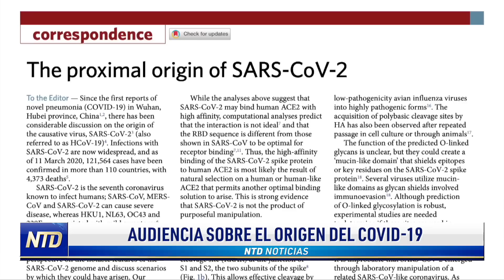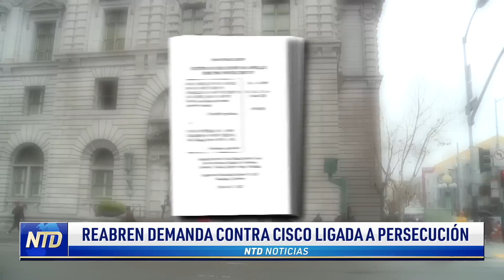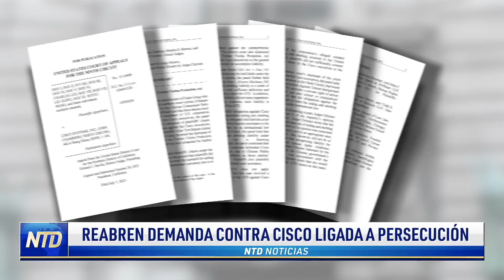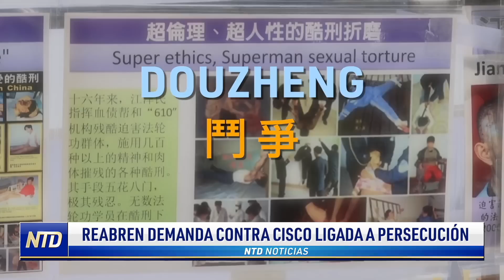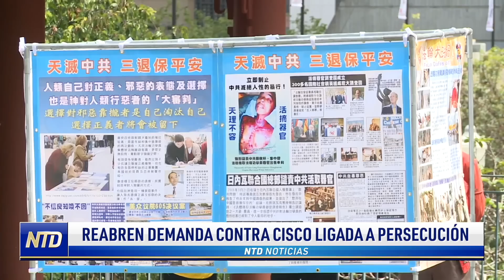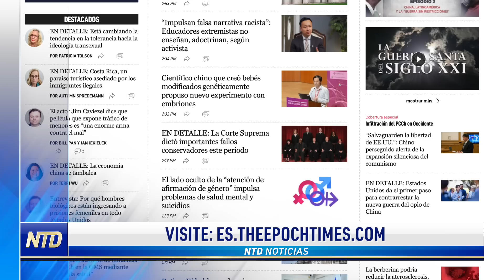OTAN y G7 anuncian ayuda para Ucrania; Se niegan a compartir registros de cocaína | NTD Día [12 jul]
Noticias de hoy 12 de julio de 2023 en NTD

00:00 Titulares
00:53 La OTAN y el G7 anuncian ayuda para Ucrania
03:27 Gran jurado de Georgia considerará cargo de Trump
06:50 Servicio secreto no comparte registros de cocaína
09:02 Audiencia sobre el origen del Covid-19
12:18 Moderna firma acuerdo con la ciudad de Shanghái
13:19 Reabren demanda contra Cisco ligada a persecución
17:34 Desantis a favor de revocar el estatus de China
20:58 Ley de gasto militar enfrenta obstáculos
21:55 Rep. demócrata de Georgia cambia al partido republicano
22:59 Schumer investiga bebida energética de Logan Paul
25:49 Controversia por plan para “no matar” en Colombia